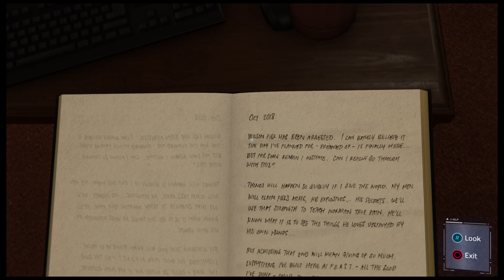Marvel's Spider Man PART10 PS4PRO WALKTHROUGH GAMEPLAY - SILVER SABLE (FULL GAME)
PETER WENT TO THE PLACES WHICH HE SAW MARKED ON THE MAP, AND HE FOUND DEMONS THERE AND HE TOOK THEM OUT AND HE INVESTIGATED THE PLACE. HE FOUGHT THE BOMBS AND THE TRUCK FULLOG SUPPLIES AND THE NEXT PLACE WHERE THEY GONNA ATTACK. PETER FIRST WENT TO SEE HIS AUNT, PETER AND MARTIN CAME FACE TO FACE THERE.